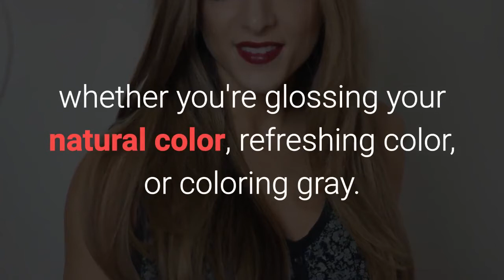CD Danza Salon & Spa, New colors, for hair & lips!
Kissed by nature. Feel the beauty of botanicals on your lips.
Sumptuous fruit butter and plant waxes fill your lips with
nourishment, while a kiss of aroma-flavor with
certified organic peppermint delights them. We offer the new Aveda lipstick, 23 long wearing shades and 95% naturally derived. Paired with NEW hair color shine treatments to enhance your look. They are quick services that deliver lasting results. You'll see and feel the difference right away, whether you're glossing your natural color, refreshing color, or coloring gray. You will enjoy your new you.